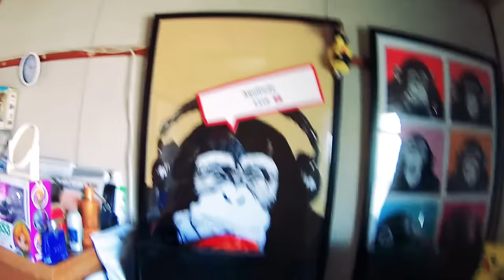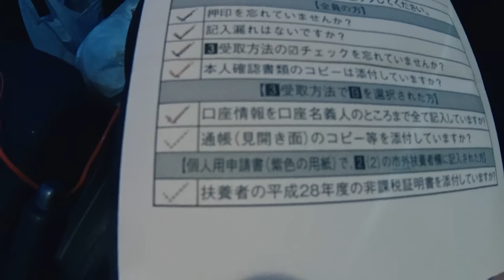Japoneses colocaram GENGIBRE na COCA COLA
⇒ Finalmente enviei a carta para receber 150 Trumps!

⇒ Mandem coisas legais para nos! Caixa postal:
〒107-0062
Tokyo-to Minato-ku Minami Aoyama 2-26-32
Seizan I, 802